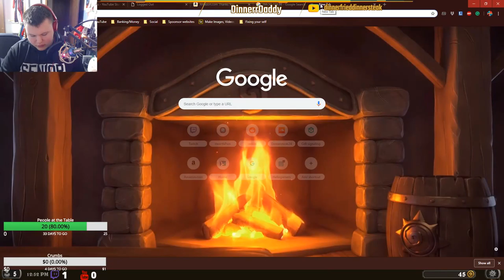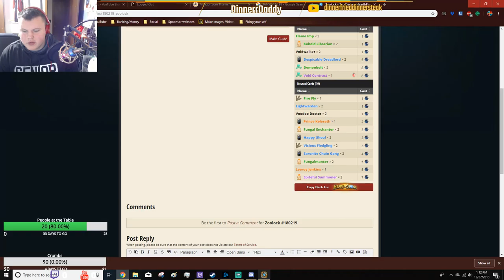Hearthstone Uncut #15 - Rakastan Rumble - LAUNDRY TIME